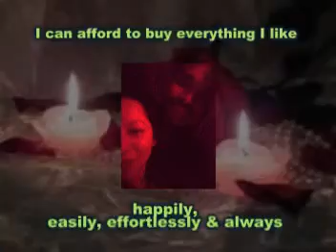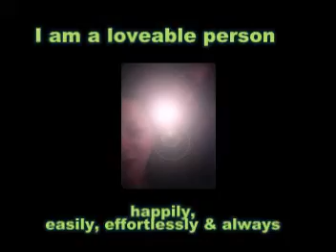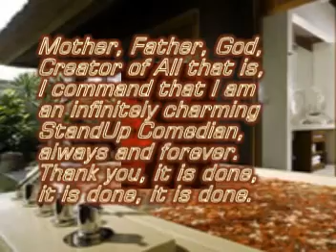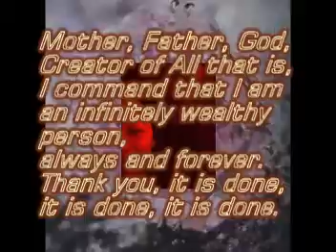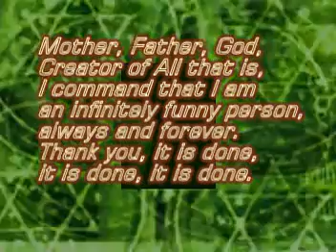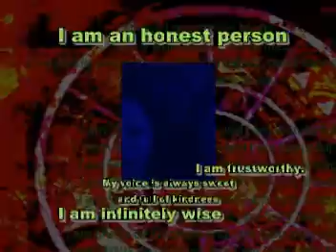TAPPING to be beautiful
I am infinitely beautiful!